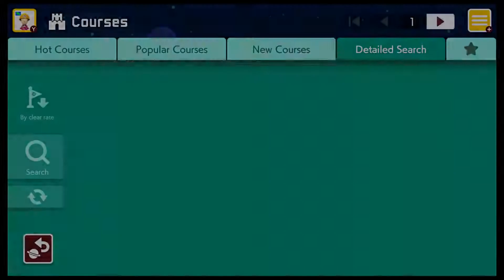Super Mario Maker 2 - (♪) Victoria al 0%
Gameplay de Super Mario Maker 2 para nintendo switch version 3.0.